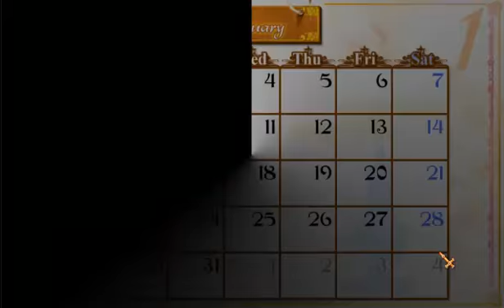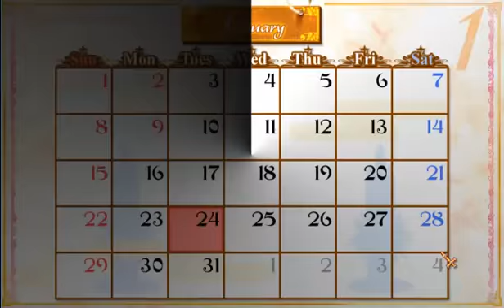Let's Play Princess Evangile Semi Blind Pt. 118 The Plan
It time to wake her up.